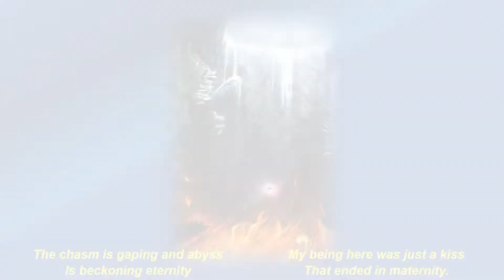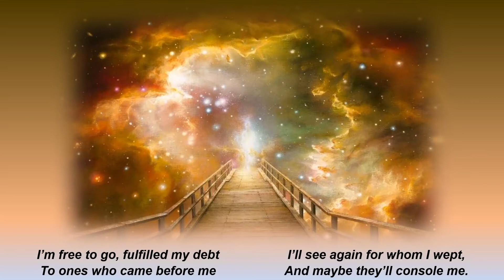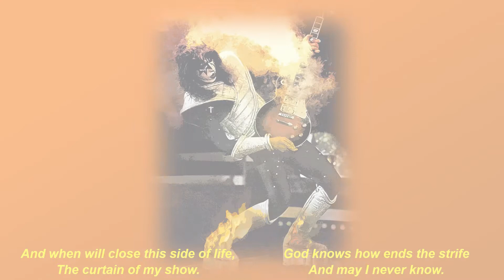The Train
Enjoy The Train. A bit gloomy maybe, but that's what I feel.